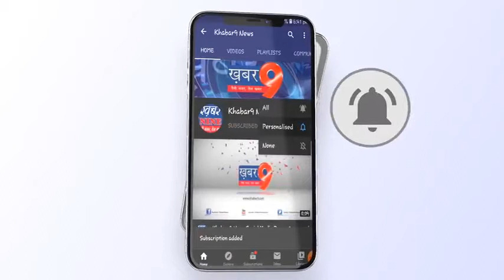धनतेरस के शुभ मुहूर्त में ग्रामीनों ने टू व्हीलर एवं फोर व्हीलर वाहनों की खरीदी